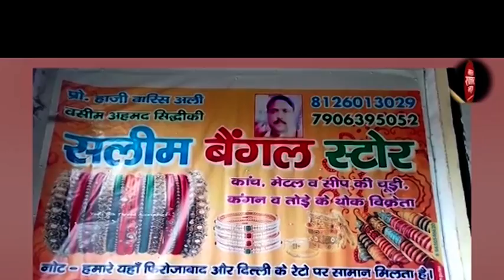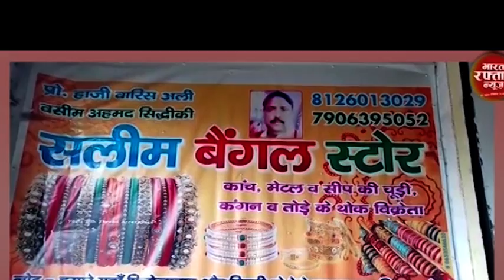अनूपशहर # राष्ट्रीय सेवा योजना का साथ दिवसीय शिविर का आयोजन